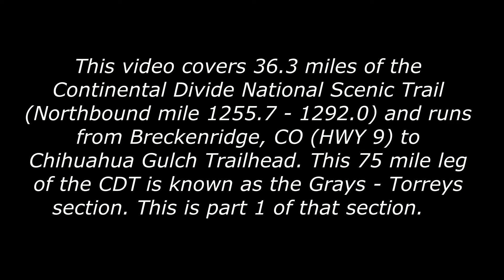Video 68 - CDT 2017 Hike (Breckenridge, CO to Winter Park, CO. Part 1)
Part 1 of the Grays - Torreys section of the CDT. This video covers 36.3 miles of the Continental Divide National Scenic Trail (northbound mile 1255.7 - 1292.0) and runs from Breckenridge, Colorado (HWY 9) to Chihuahua Gulch Trailhead.

Music:  Artist - M.T. Walker,  Title - Words, Album - Words